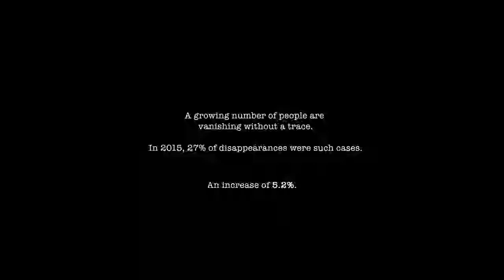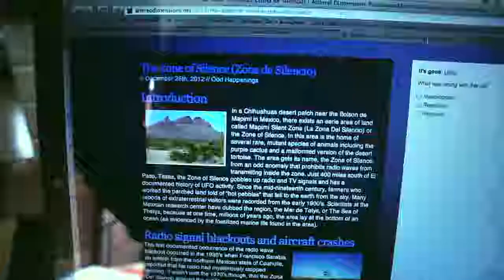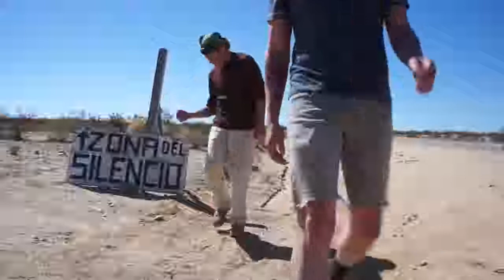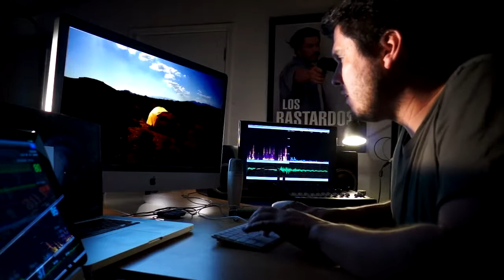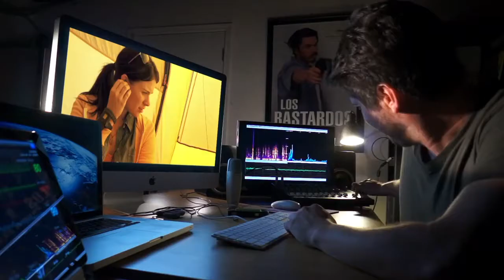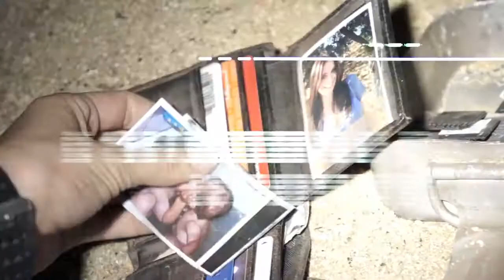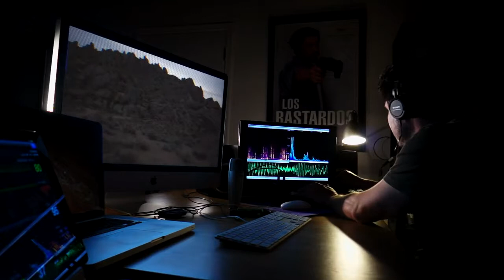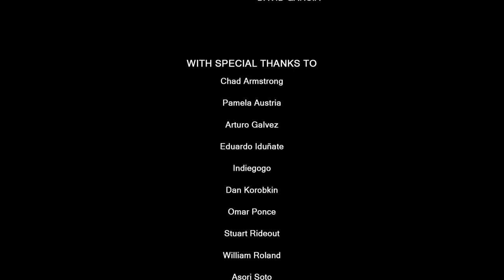2017 movie. Allien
Zone of silence